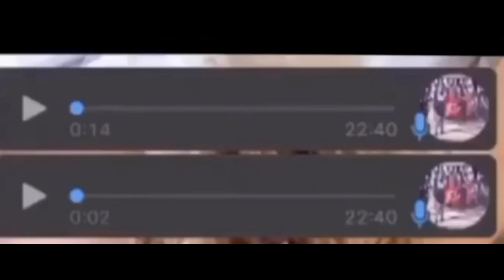Best of November #3 [Unity-Life] | JadiTV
👉Social Media👈

👉 Werbung 👈

Ihr sucht gute Gewürze zum Kochen oder trinkt gerne Tee? Dann schaut euch doch mal bei Jade´s neuen Partner Ankerkraut um .Ab einem Mindestbestellwert von 15€ bekommt ihr aktuell ein Gratisgewürz zu eurer Bestellung dazu. Viel Spaß!

👉 Server 👈

Aktuell spiele ich auf dem Server Unity-Life und unterstütze dies auch in der Administrative. Hier geht es zum Forum